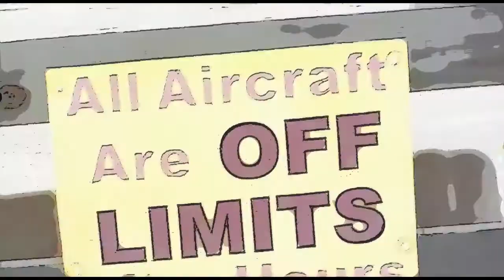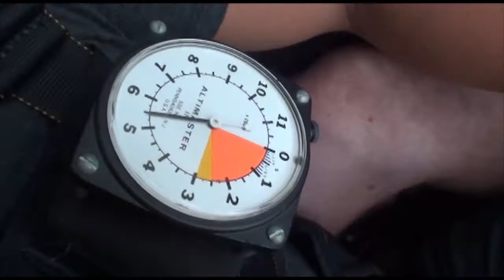Jungwoo Kim 12–06 15